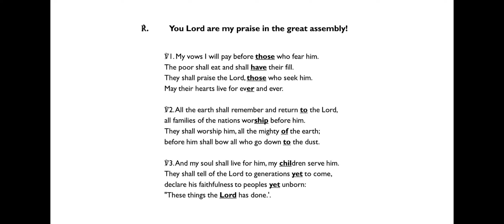Psalm - Fifth Sunday of Easter